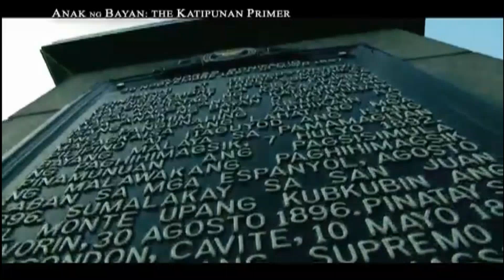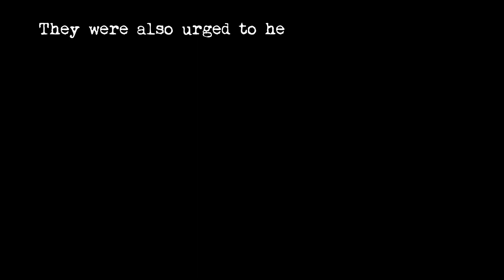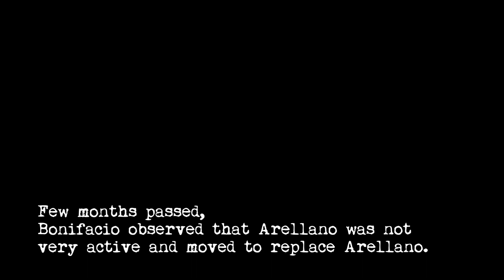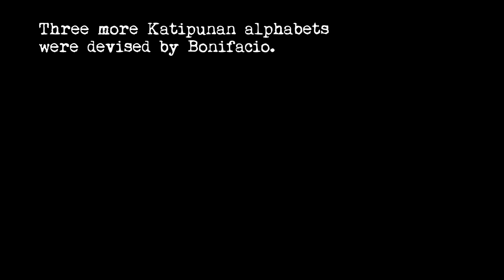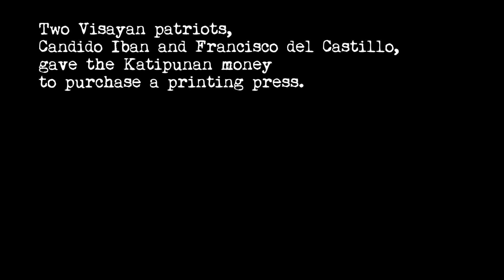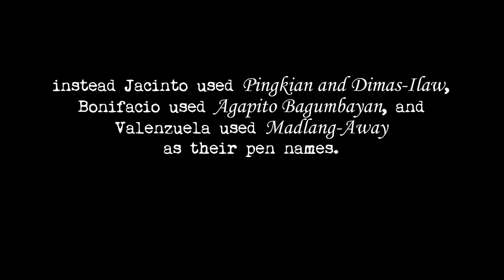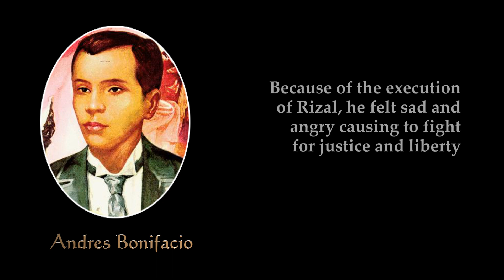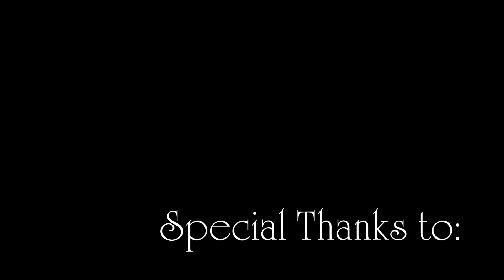Bonifacio and the Katipunan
Images:
Wikipedia
Google Images

Video Clips:
GMA News and Public Affairs

Musics:
Immortal by Two Steps From Hell
Dark Matter Sounds - Army of One (Epic Choral Action Drama)
Pilipinas Kong Mahal - Katipunan by RJ Jimenez